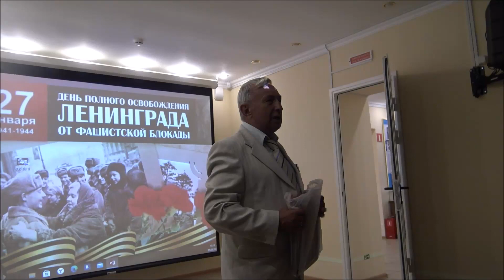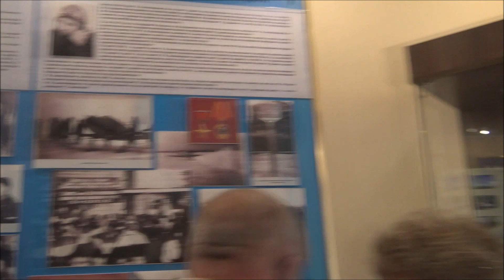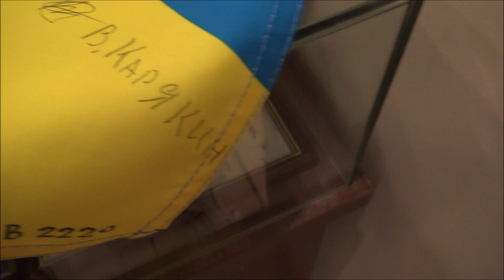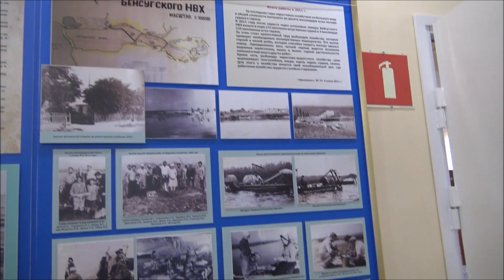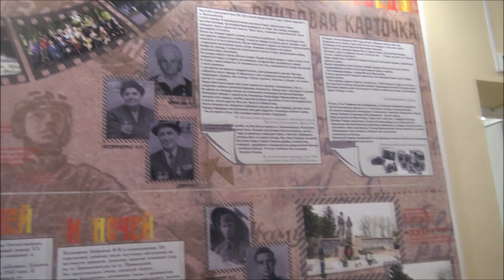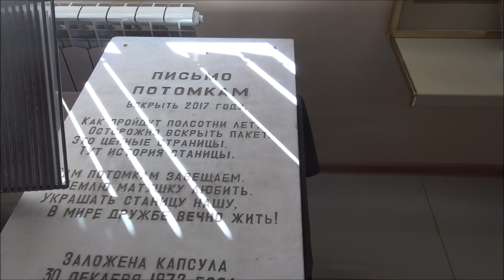Выпускники 1977г ХВВАУЛ в ст Бриньковская 5 09 2022г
Г.Я. Бахчиванджи служил в 402 авиаполку и защищал небо Москвы. Он не участвовал в освобождении в составе 402 полка Севастополя. Он погиб в 1943 году испытывая первый реактивный самолет Би-1. Но его полк с 5 по 12 мая 1944 г. вел воздушные бои в небе Севастополя в составе 8-й воздушной армии.И полк получил почетное наименование СЕВАСТОПОЛЬСКИЙ. Мы побывали на Родине Г.Я.Бахчиванджи и посетили краеведческий музей его имени.